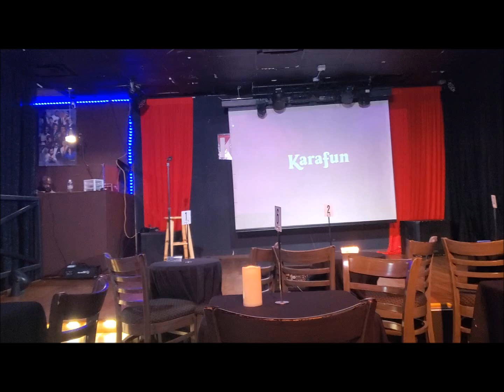Big Red doing Open-Mic Stand-Up Comedy @ The Komedy Lounge for the 3rd Time - 04-06-2023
Big Red is trying out mostly all new material again for the third time... Enjoy Big Red's warp since of humor... But most of all just have a laugh, it's comedy after all...